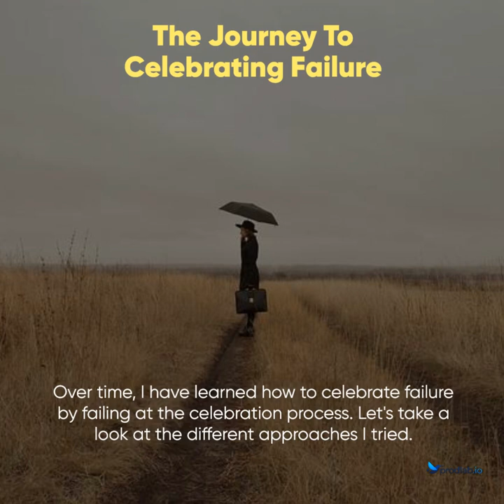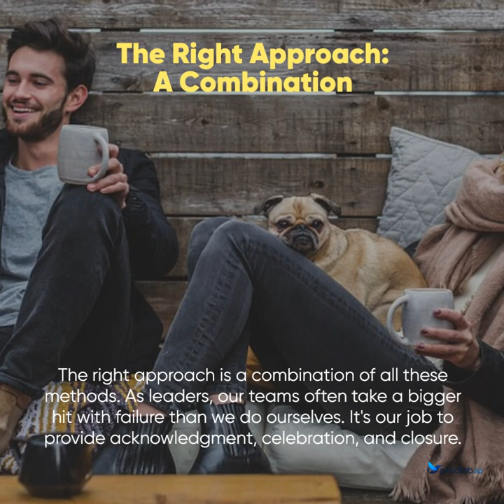Celebrating Failure - A Journey in Product Leadership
Join us in this short, engaging video as we dive into the world of product leadership and the importance of acknowledging and celebrating failures. We discuss various approaches to celebrating failure and the right combination of methods that provide acknowledgment, celebration, and closure for your team. Learn how embracing failures can inspire, energize, and excite your team, driving them to tackle future challenges with enthusiasm. Don't miss out on these valuable insights that will transform the way you lead your team through the ups and downs of product development.